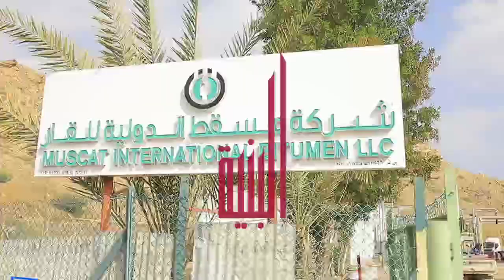عرض توضيحي لاستخدام الاسفلت البارد في احد شركات النفط والغاز بسلطنة عمان cold asphalt 0096893360666